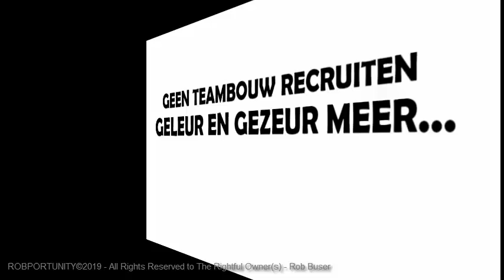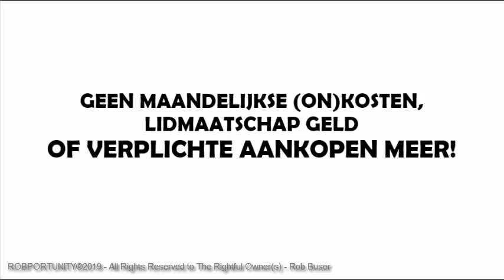EINDELIJK EEN PASSIEF RESIDUEEL INKOMEN SYSTEEM - ROB BUSER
2 - iMarketsLive BESTE 3 VIDEOS - 2 KNOPPEN LANDINGS PAGINA NL

3 iMarketsLive MILJONAIRS VIDEO INFO - 1 VIDEO OPT-IN PAGINA NL

USA:

4 iMarketsLive MORE VIDEO INFO - OPT-IN PAGE USA 001

5 iMarketsLive MORE VIDEO INFO - OPT IN PAGE USA 002

Rob Buser
GO FOUNDERS - FAST START REGISTRATION